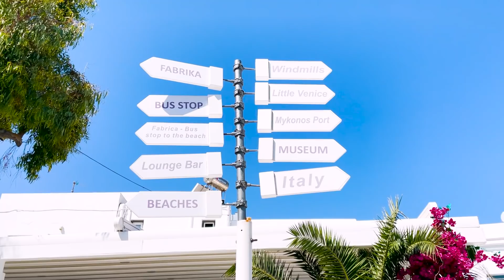DE SANTORINI PARA MYKONOS: A ILHA CHARMOSA E GLAMOUROSA DA GRÉCIA! 🇬🇷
Depois de visitar Santorini partimos para a ilha charmosa e glamourosa de Mykonos, onde ficamos 3 dias! Mykonos significa "ilha branca", e é talvez a ilha mais procurada do arquipélago grego. E talvez a mais cara também! No coração da ilha está a Pequena Veneza, com uma arquitetura bem peculiar, cheia de casinhas brancas com portas e janelas azuis, que encantam ainda mais a paisagem exuberante! Logo na entrada da Pequena Veneza, você encontra um dos cartões postais de Mykonos: os 7 moinhos de vento que foram construídos pelos venezianos no século XVI. Seguindo a orla encontramos o porto antigo de Mykonos com igrejinhas fofas e vários barquinhos coloridos, dando um charme todo especial à ilha! Passamos um dia conhecendo vários cantinhos desse lugar maravilhoso, inclusive uma praia badalada e mostramos tudo pra vocês aqui nesse vídeo!